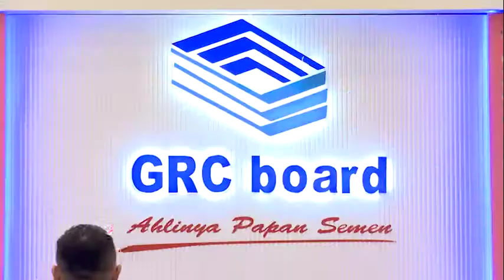GRC Board Ahlinya Papan Semen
Building material for modern living